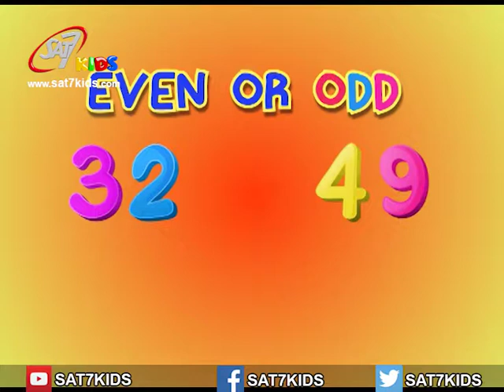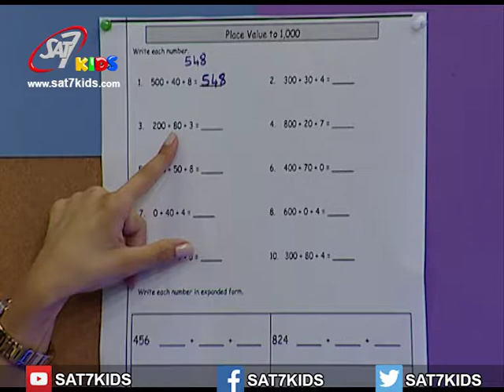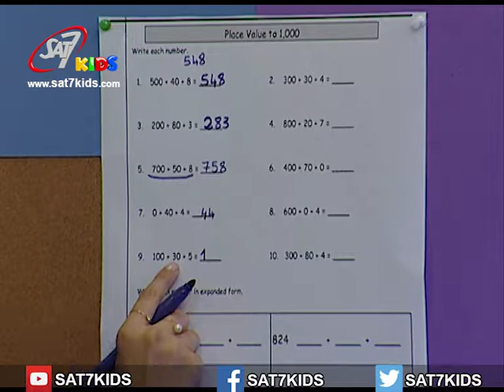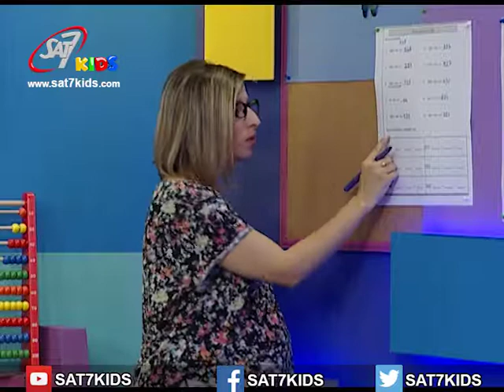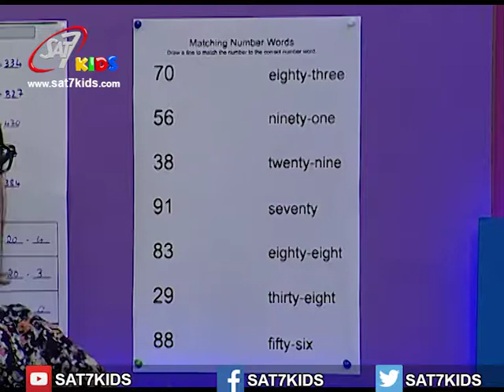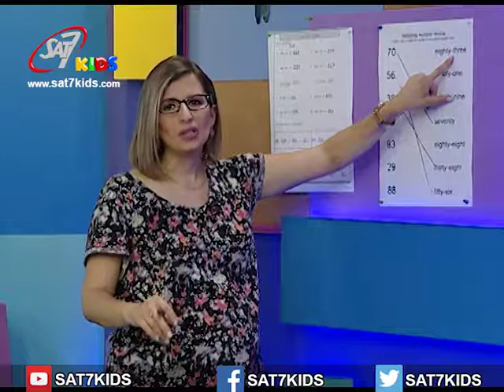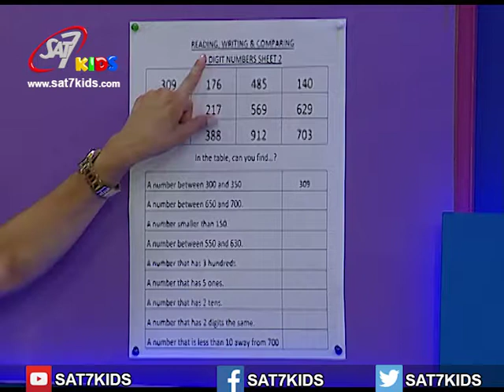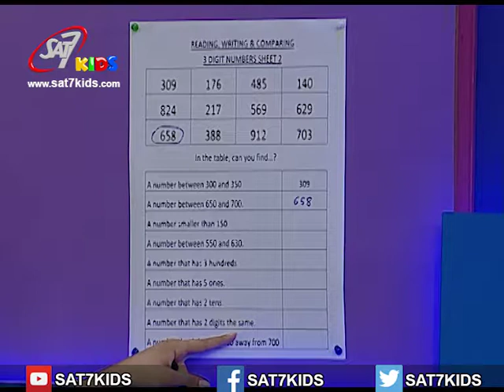My school Season 3 - Episode 75 ---- مدرستي الموسم الثالث - الحلقة75